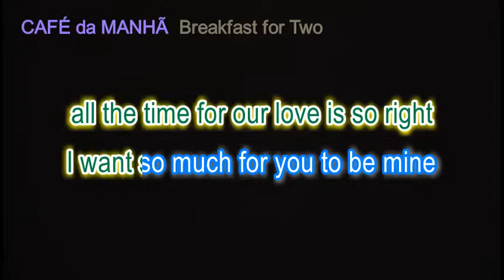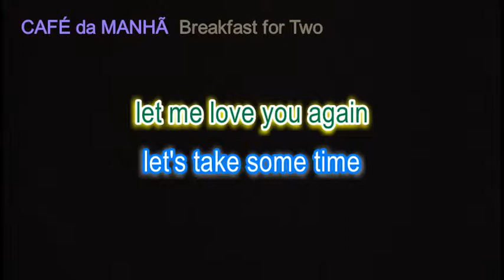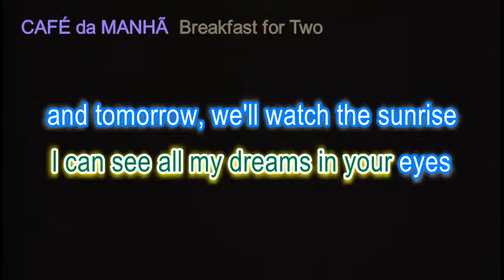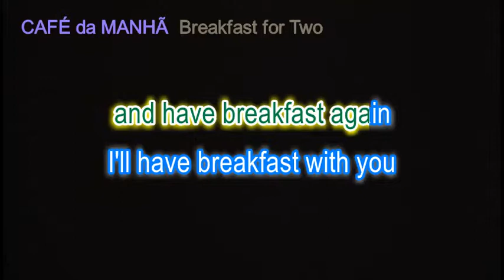Café da Manhã (Roberto Carlos) - orchestral English version "Breakfast (for Two)"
Other videos of this song with English lyrics:
Original song composed in Portuguese by Roberto Carlos/Erasmo Carlos and recorded by Roberto in 1978.  The English version "Breakfast" was recorded in 1981.  The Spanish version is called "Desayuno".  Background music performed by Richard Clayderman from 1993.  I am calling this "Breakfast for Two" which sounds more romantic than "Breakfast", which conjures up visions of a bowl of Corn Flakes.
Afterthought: "breakfast get cold" might sound better as "breakfast go cold".